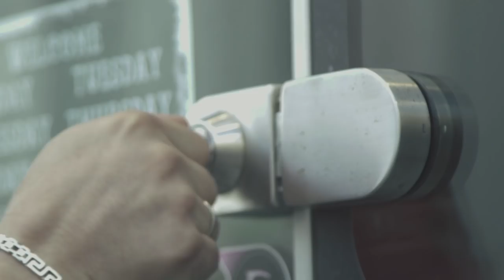SPIKE MW - Taliban (Official Video Clip)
Produced & Mixed by Azvtos @Purple Recording Studio
Directed by George Stamatakis
Drone: Savvas Kokolakis